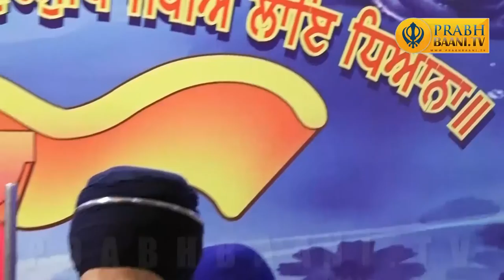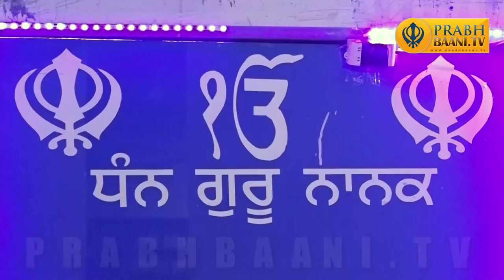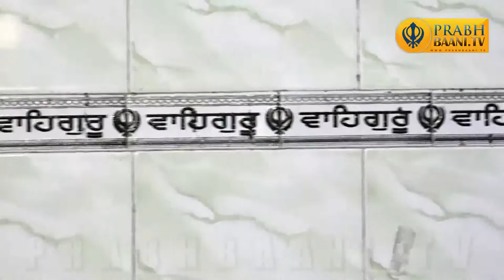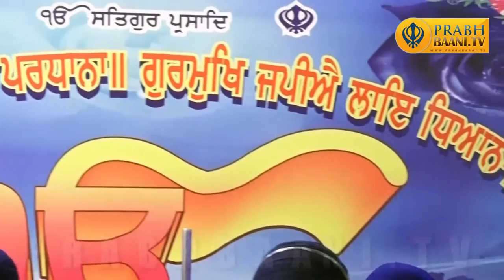Kalgidhar Kirtani Jatha - Bhai Chamanpreet Singh Ji | Gurunanak Satsang Sabha, B-block, Faridabad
Watch live gurbani kirtan from ( G. Gurunanak Satsang Sabha, B-block, Faridabad)

Shabad gurbani, shabad kirtan, gurbani katha are the WIFI  to connect with WAHEGURU JI. To get connected with these wifi watch gurbani videos on our youtube channel

We provide quality live streaming of all religious programmes like  bhajan, satsang.